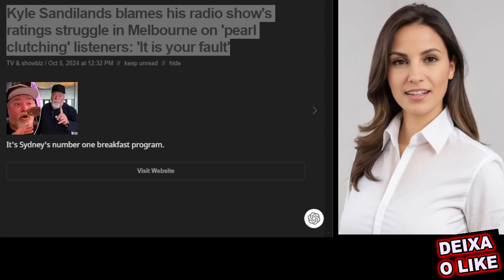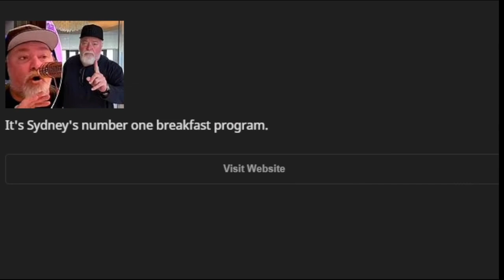🎋 Kyle sandilands points fingers at pearl clutching melbourne listeners for radio ratings dip radio